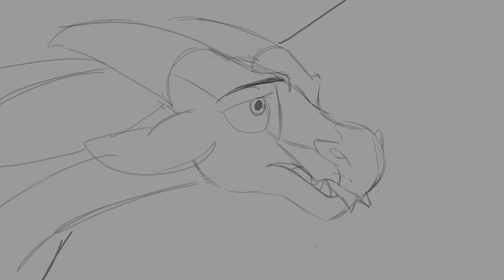Skyfall Part 5 WIP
Hallo, here's a wip animation of my part for my Skyfall MAP.

Character is Clearsight, we have one part still open, the Intro! So if you're experienced with animation, It'd be cool if you came and took that part :)

Backups for the map are also always open.

Credit to Animated Wings for the Style